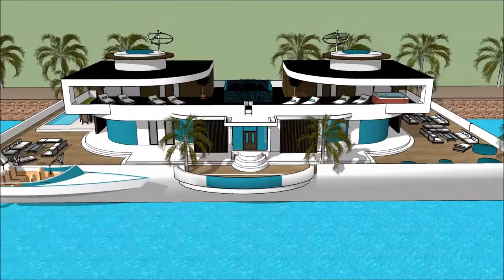Sketchup kay k ap flote chato lakay achitèk architektonische zeichnungen anfertigen eskiz kay dlo vi